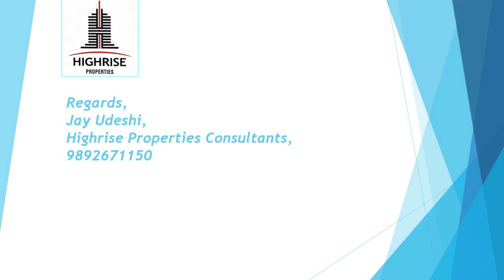Spacious & Furnished 2 Bhk Flat For Rent near Vijay Sales Borivali West. For Details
It Has Bed, Wardrobe, Electronics, Modular Kitchen Etc . Well-Connected By Bus Stop, Road Transport and Railway Station. Its Near To The Market, Atms, Hotel, Bank Hospital And Temples. Easily Available All Types Of Public Transport.
Regards,
Jay Udeshi,
Highrise Properties Consultants,